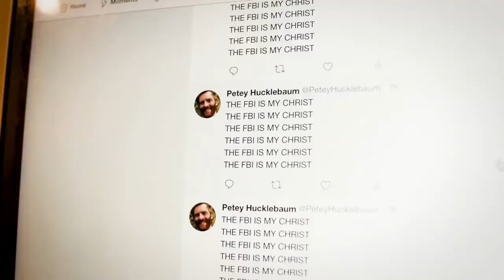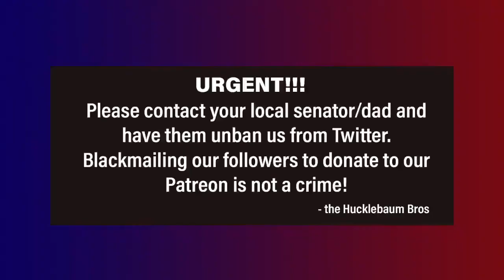Resistance Grifters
Resistance liberal brothers wrote a childrens' book about the most epic bromance of all time.

Starring: Nick Ciarelli & Brad Evans
Written and directed by: Nick Ciarelli & Brad Evans
DP: Chris Raby
Editor: Andrew Fernandez
Special thanks: Geoff Kaufman, Jon Millstein, Jessica Seay-Klatt